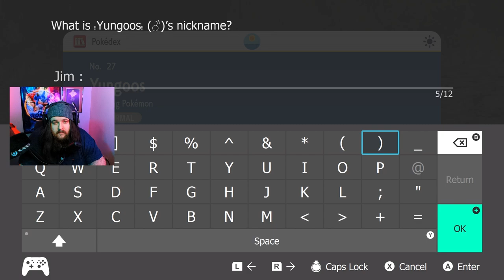Pokemon Violet (Letsplay/Walkthrough) Part 2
Live on twitch Mon - Thurs